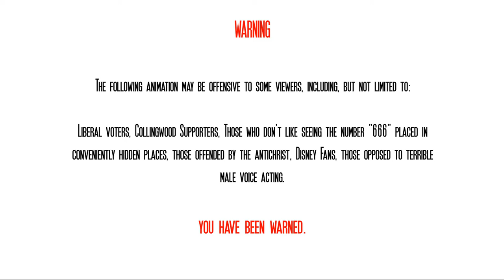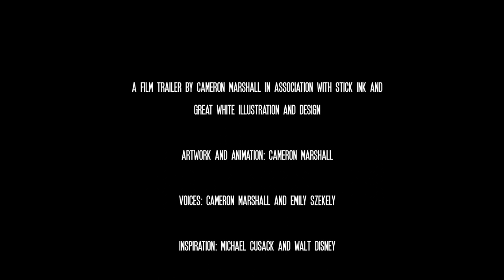Sleeping Shazza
This was originally started as a project for my final year university Animation Class, but has since turned into something I thoroughly enjoyed making. I'm no expert at Flash... Or animation in general. This is a proposal for a full length film... But seriously f*ck that.

Enjoy, it's been a lot of work and although the funniness was lost on me towards the end, I hope you all enjoy this.

VOICES: Cameron Marshall and Emily Szekely

Thanks to all those of you who supported me throughout the last few weeks in making this. It's been a shit time, but I'm happy to have got through it. Better off.

xoxogossipcam